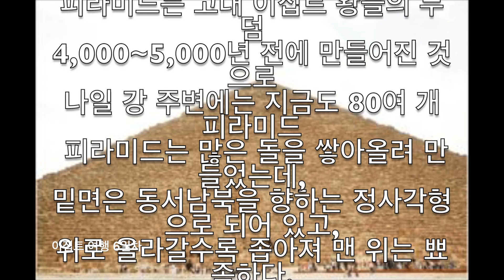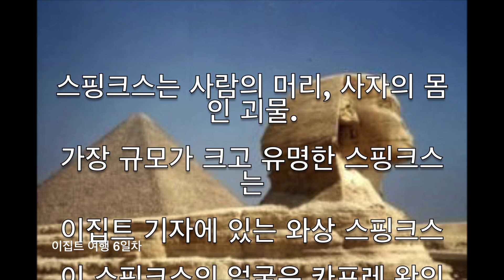두바이/이집트 여행 6일차 (2019. 1.12) 피라미드/스핑크스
두바이/이집트 여행 6일차(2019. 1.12)